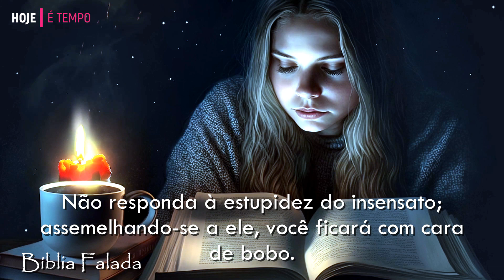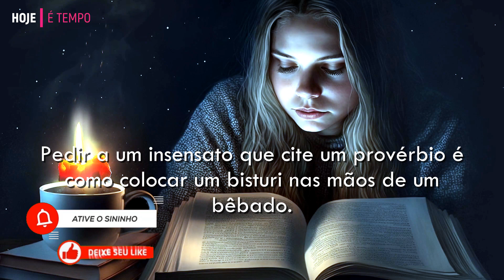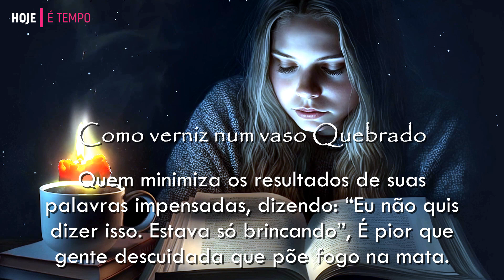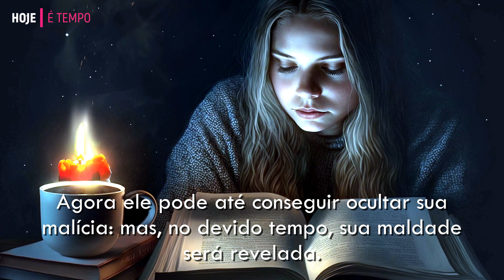PROVÉRBIOS 26 | Bíblia Falada | Os insensatos reciclam a TOLICE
No capítulo 26 do livro de Provérbios, encontramos uma série de provérbios e conselhos sábios sobre a sabedoria, a tolice, a preguiça e a justiça. O capítulo começa enfatizando a insensatez daqueles que não merecem honra e autoridade.

Ao longo do capítulo, são feitos diversos exemplos e parábolas para ilustrar pontos importantes. Por exemplo, é dito que, assim como as pernas de um coxo são inúteis, também é inútil dar honra aos insensatos. Também é dito que aquele que não responde com sabedoria à provocação é como uma cidade sem muralhas, vulnerável a ataques.

Em resumo, o capítulo 26 do livro de Provérbios aborda temas como sabedoria, tolice, preguiça e justiça. Ele nos lembra da importância de sermos responsáveis, cuidadosos com nossas palavras e buscarmos a sabedoria como um caminho para o sucesso.

Bíblia em Linguagem Contemporânea, A MENSAGEM.

A Bíblia é o livro mais vendido do mundo, composta por 66 livros dos quais 39 estão no Antigo Testamento e 27 livros no Novo Testamento.
Hoje temos disponível várias versões da Bíblia que podemos ler, algumas versões mais conservadoras sendo uma linguagem mais "erudita" um pouco mais difícil compreensão, requer um estudo mais aprofundado.
Porém esta versão A Mensagem é mais gostosa de ler para quem está começando.

Você vai gostar de ler esta Bíblia porque vai compreender tudo com facilidade, seu autor (Eugene H. Peterson) se preocupou em cada detalhe, atualizando o contexto para os dias de hoje. Se trata de uma linguagem moderna, contemporânea e de fácil entendimento.

Ela não substitui a leitura de uma Bíblia "tradicional" mas se você precisa de uma leitura mais "leve" esta será sua Bíblia favorita.

👉 Se você quiser adquirir esta Versão da Bíblia: Site confiável

Bíblia de Estudo a Mensagem - Capa de Luxo Preta.
Bíblia a Mensagem - Capa Luxo Rosa Claro e Escura
Bíblia a Mensagem - Capa Luxo Marrom e Café
Bíblia a Mensagem - a Graça de Cristo

📕Versão da Bíblia: PETERSON, Eugene H. Bíblia A MENSAGEM em Linguagem Contemporânea. São Paulo: Editora Vida, 2011.📕
 🎙️Narrada pelo dublador Pastor Marco Ribeiro.🎙️

❤️ Visite nossa playlist, para mais conteúdo).❤️